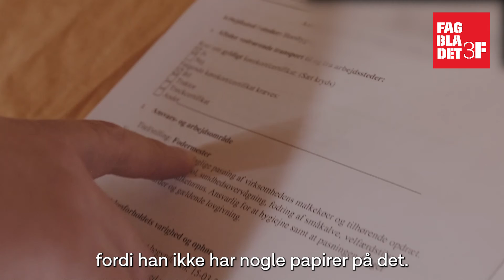Landmand erkender ulovlig beskæftigelse af ukrainer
I fire en halv måned har en 32-årig ukrainsk landbrugsmedarbejder arbejdet ulovligt hos en sønderjysk landmand.